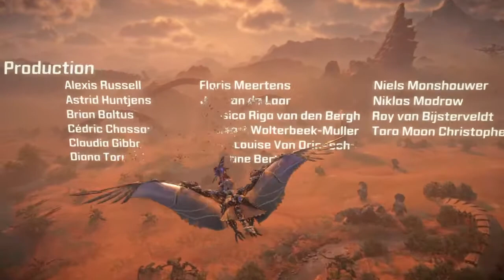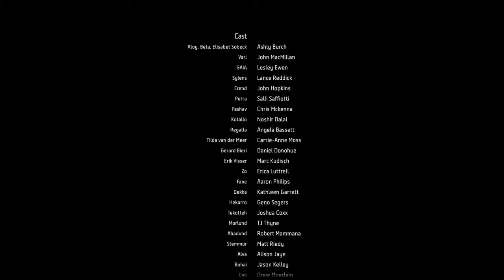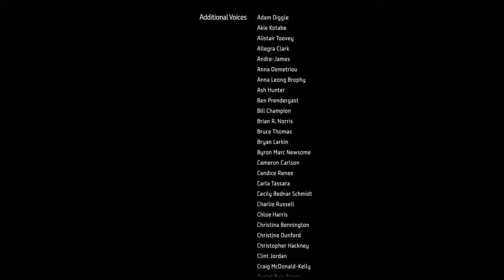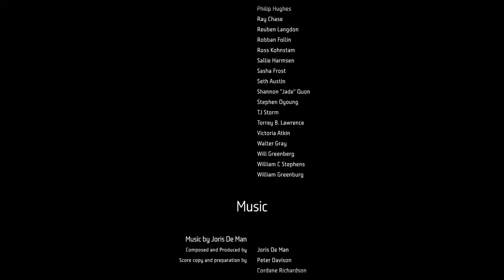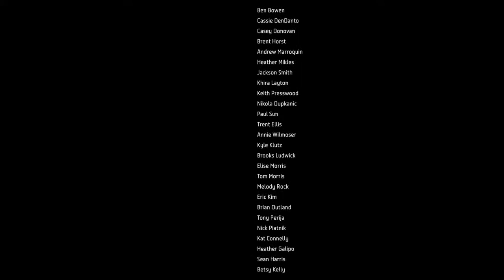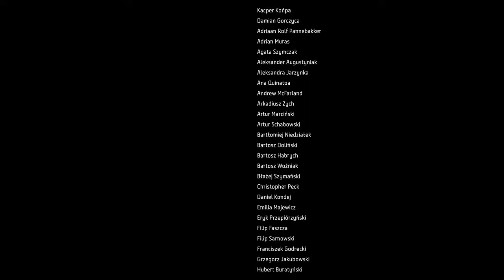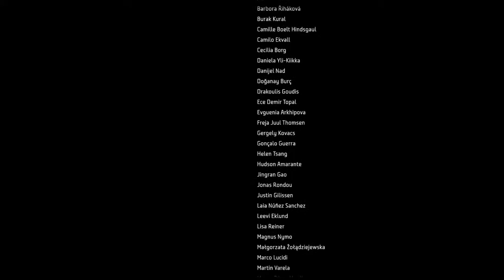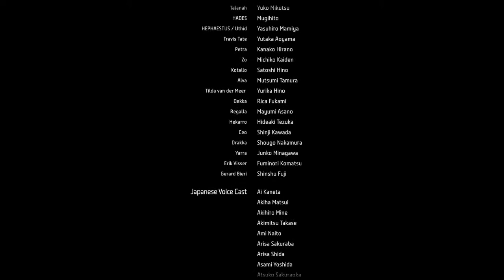Leslie's Horizon Forbidden West playthrough episode 39